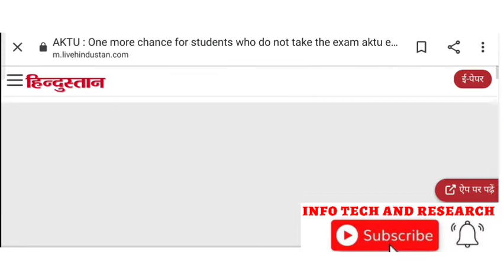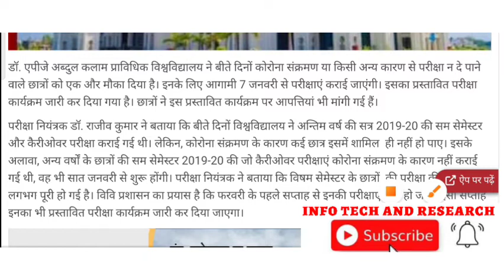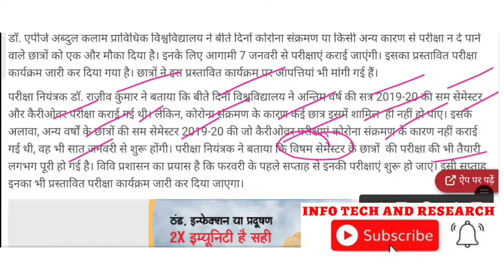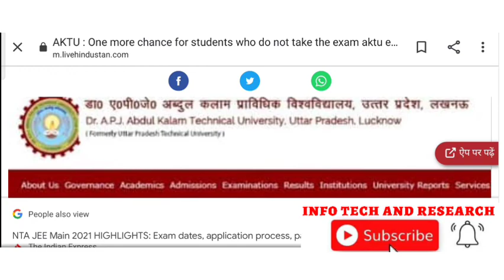AKTU Odd Semester सभी छात्रों की महत्वपूर्ण सूचना| आ गया Exam Time Table info | Regular | Back Paper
Hi,

aqeel_khan_itr